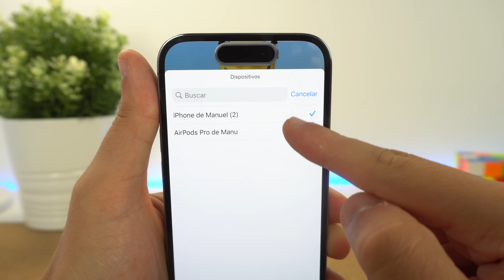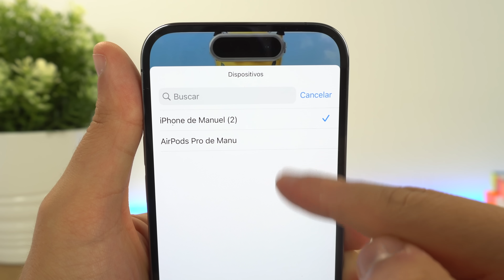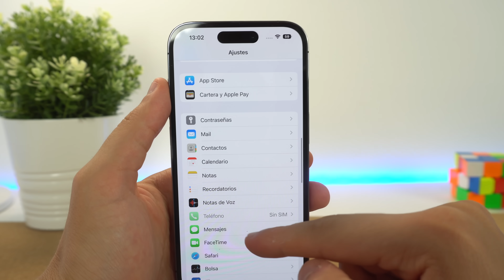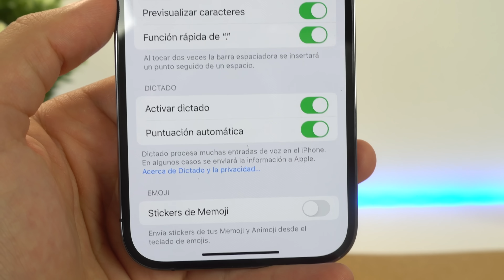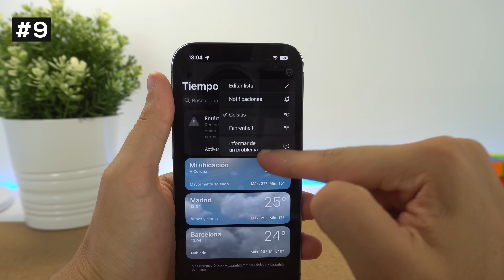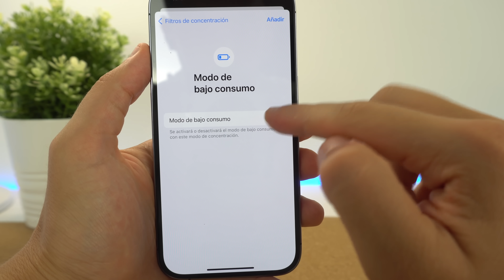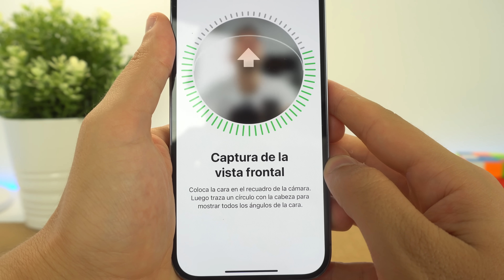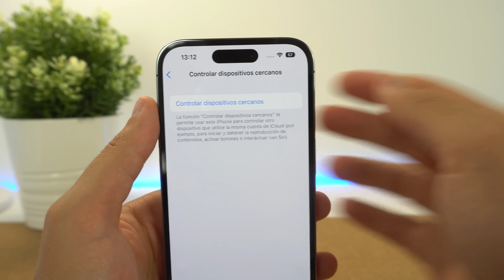16 AJUSTES que DEBES CAMBIAR ahora en iOS 16 ⚠️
Te explico algunas funciones de iOS 16 que deberías cambiar. Con esta actualizaciones llegan muchas novedades que muchas personas no saben usar y que creo que todo el mundo debería conocer y sacarle todo el partido. Así que espero que esta versión te ayude a cambiar estas funciones nuevas de iOS 16.